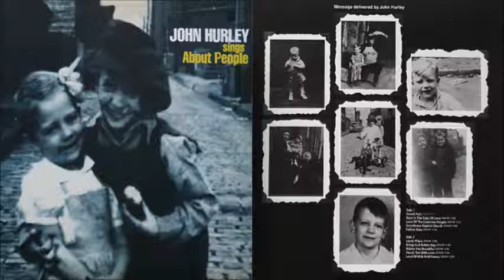John Hurley - Land Of Milk And Honey (1970)